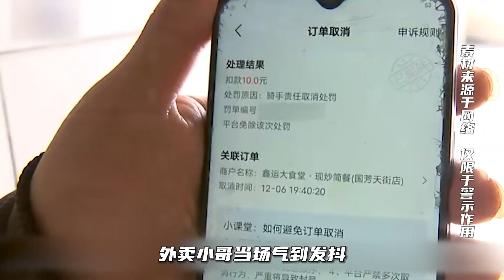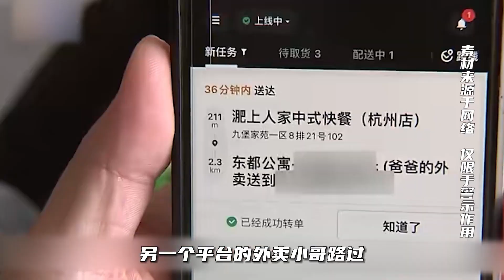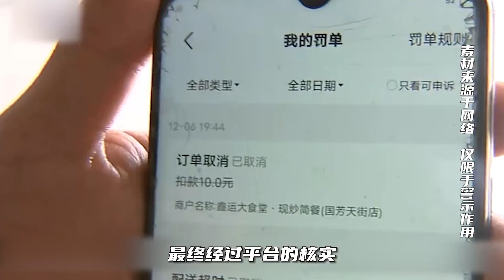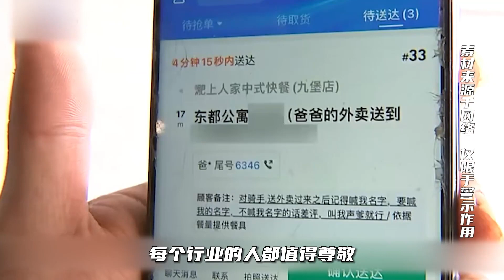囂張男子備注外賣員叫爸爸，否則就投訴加舉報，小哥：毫無底線！